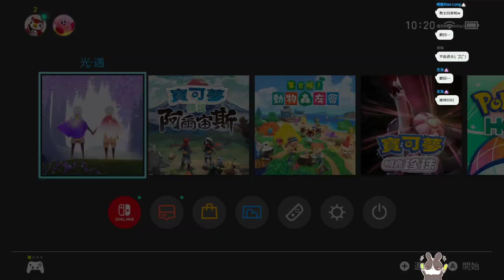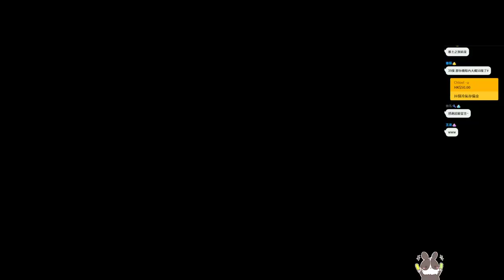【繁星】 魔力寶貝 、 雀魂 2022 6 5